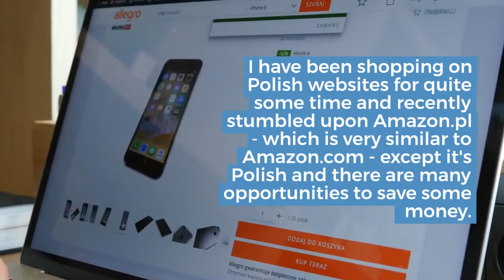What Makes Amazon Poland So Great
In this video I talk about why it's worth buying on Amazon
I have been shopping on Polish websites for quite some time and recently stumbled upon Amazon.pl - which is very similar to Amazon.com - except it's Polish and there are many opportunities to save some money.

Amazon Poland offers the same products with lower prices and shipping costs.

Due to that it is worth to choose the Amazon.pl for your shopping needs.

For many Americans and non-Americans, Amazon.com is the de facto place to go for everything from toiletries to laptops.

But for some items, there's another place you can purchase them--Amazon EUROPE!

And that comes with some pretty great benefits!
Shipping everything from Amazon into a big package to reduce costs from Poland

Everything from Amazon, shipped to you in a single package from Poland.
With our Amazon package service, your shipping options are limitless and customizable to you.
Caravaggio coffee, Amazon echo, and Lamborghini wheels are just a few of the things we can fit into our extravagant package.